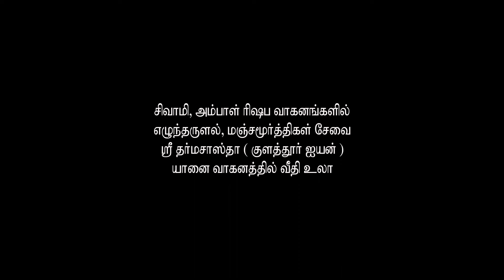Sivasailam || Panguni Utsavam || 4th Thirunaal - Rishaba Vahanam || 7th Apr 2024